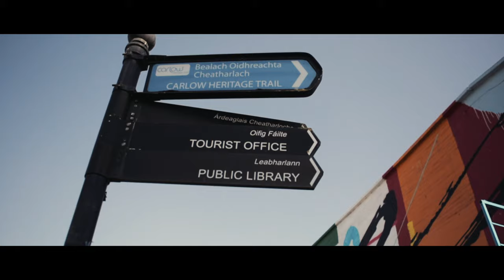Craft Hub - Creative Europe & Creative Ireland - Carlow County Council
Craft Hub is a European project co-funded by the Creative Europe Programme focused on Craft in the context of cultural heritage and its continuing relevance in contemporary practice.
The project activities involve investigating and documenting craft skills and processes; their differing application in creative practice across Europe; and questions of cultural specificity & individual motivations of practitioners. This will be addressed through a comprehensive and exciting program to allow the creation of new craft work/experimental investigations into process and material supported by 42 transnational maker residencies, 305 days of outreach work, 1 festival, 7 exhibitions and 2 conferences.